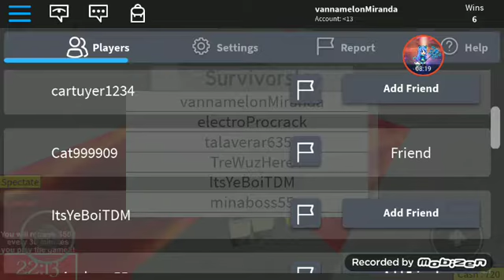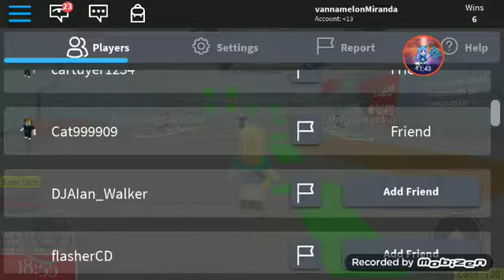Granny is gonna kill us (roblox)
Hope y'all loved it